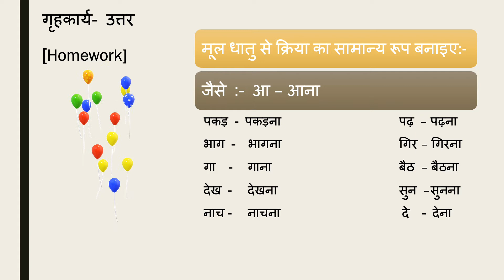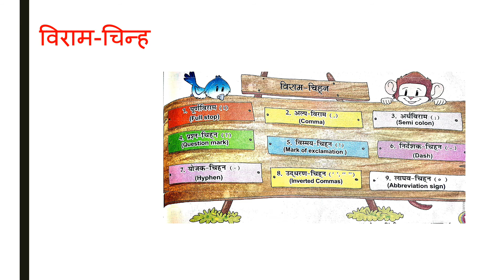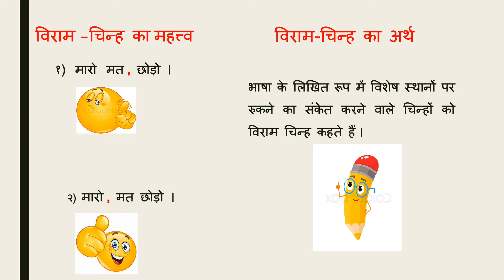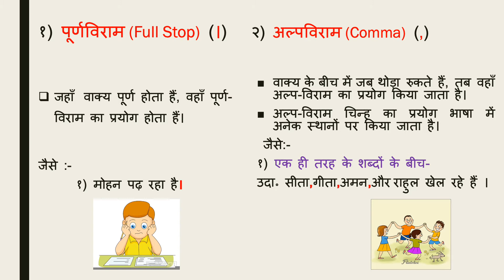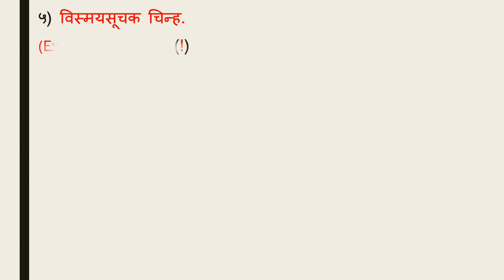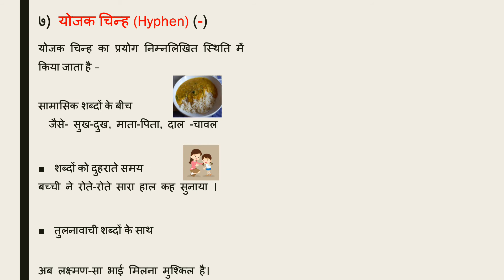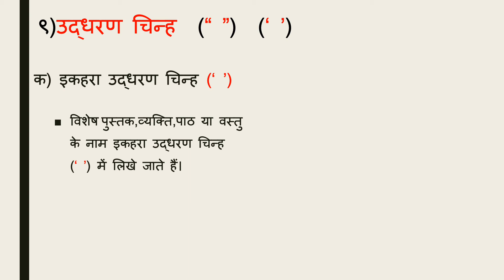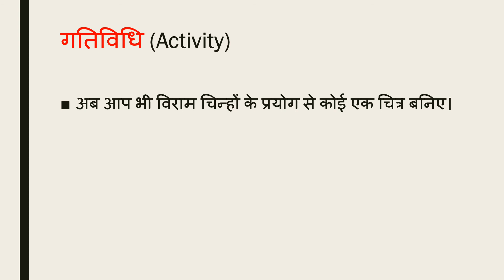विराम चिन्ह for grade 7 by Vaishali Misd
Hindi Vyakaran:- विराम  चिन्ह  For grade 7